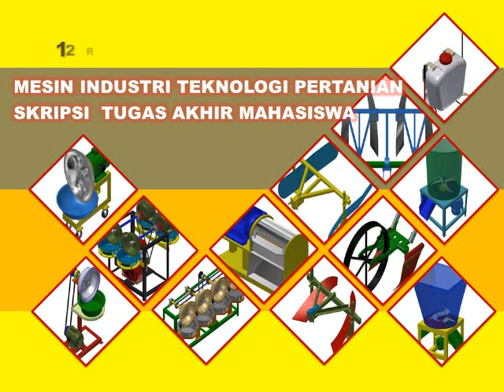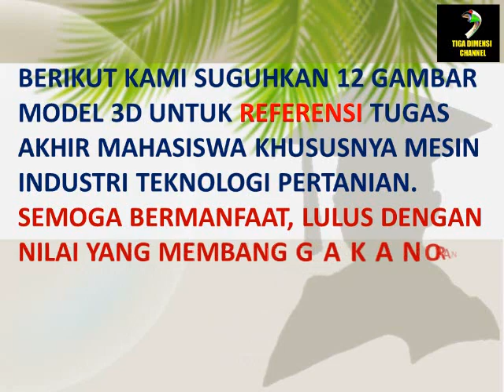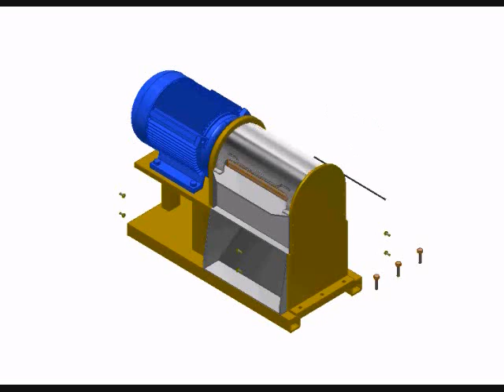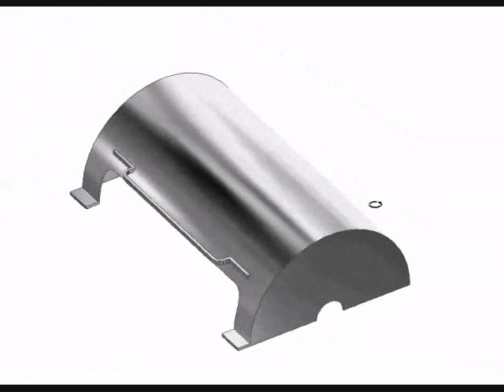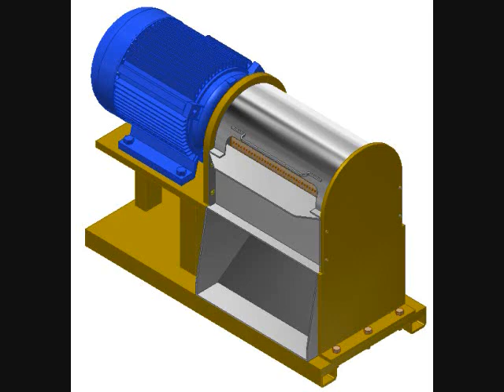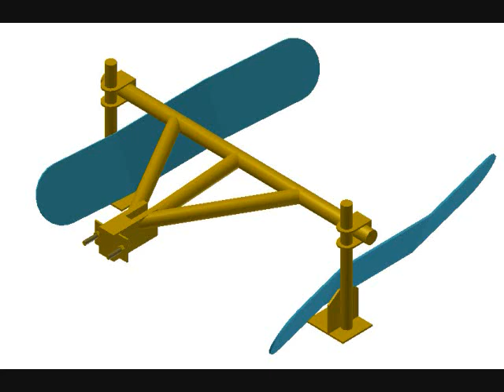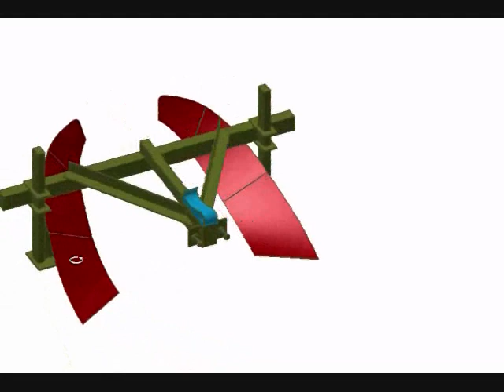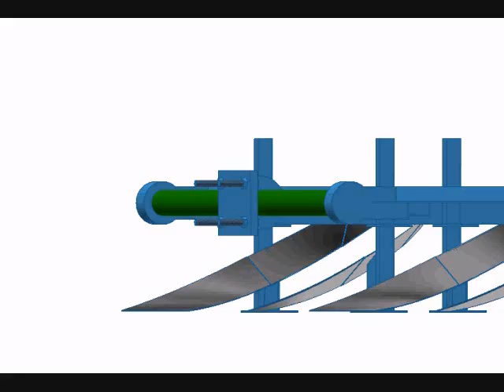12 Model 3D Referensi Tugas Akhir Mahasiswa PART - 3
12 Model 3D Referensi Tugas Akhir Mahasiswa PART - 3

Assalamualaikum Sahabat Semua.. Salam 3d.
Apa Kabar Hari Ini, Semoga Kita Senantiasa Dalam Keadaan Sehat Dan Tetap Semangat.
Berawal Keinginan Sahabat -Sahabat Kita Yang Minta Dibuatkan Video Referensi Model 3d
Khususnya Mesin Industri Teknologi Pertanian, Maka Dengan Keterbatasan Yang Ada Kami Mencoba Memberikan Kepada Anda 12 Gambar Model 3d Untuk Referensi Tugas Akhir Mahasiswa (Bagi Yang Membutuhkan).
Bila Anda Tidak Membutuhkannya,
Mungkin Teman Anda Ada Yang Membutuhkan,
Bantu Share Pada Mereka.
Pepatah Lama Mengatakan :
“ Bila Kita Menolong Orang Hari Ini Maka Orang Lain Akan Menolong Kita Hari Esok. “
Percayalah………
Jangan Kuatir,
Banyak Mahasiswa Sebelum Anda Yang Lulus Dengan Nilai Yang Memuaskan Menggunakan Gambar  Model 3d Seperti Ini.
Berikut Kami Suguhkan 12 Gambar Model 3d Untuk Referensi Tugas Akhir Mahasiswa Khususnya Mesin Teknologi Industri Pertanian.
Semoga Bermanfaat, Lulus Dengan Nilai Yang Membanggakan Orang Tua Dan Keluarga.
1. Mesin Parut Kelapa Model Duduk
2. Mesin Parut Kelapa Model Standing
3. Mesin Parut Kelapa Model Paralel 2x2
4. Mesin Parut Kelapa Model Seri-4
5. Mesin Parut Kelapa Model Mini
6. Furrower / Mesin Bajak Sawah -1
7. Furrower / Mesin Bajak Sawah -2
9. Furrower / Mesin Bajak Sawah -4
10. Handspray Hama Tanaman
11. Mesin Cacah Rumput Dua Pisau
12. Mesin Cacah Rumput Pisau Ganda

Terima Kasih
Sudah Menonton

NEXT VIDEO PART – 4 .